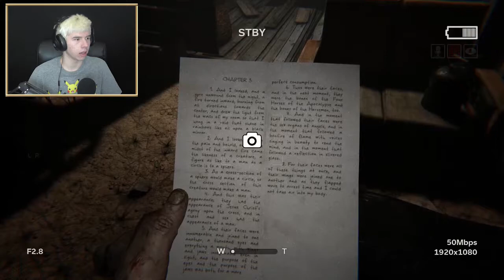A Lengthy Travel | Outlast 2 - Part 2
Past the hanging tree, through corn stalks, and past a ritualistic mountain, lies the only place we may find who we're looking for.
Today in Outlast 2...

Outro song "Sunset" from FreeSongsToUse, by Flexxus.